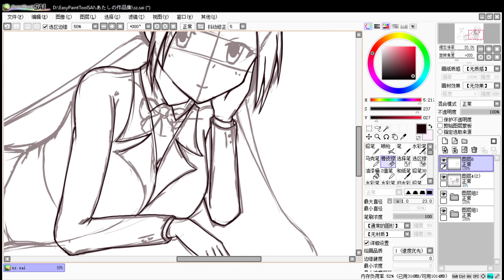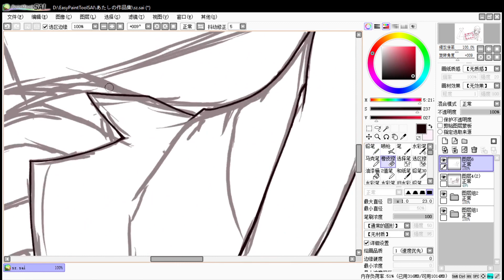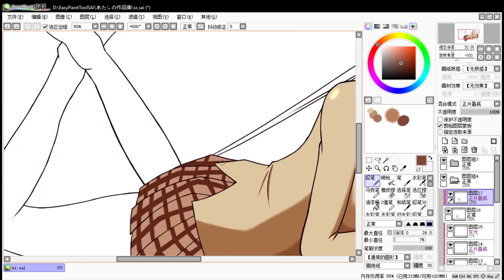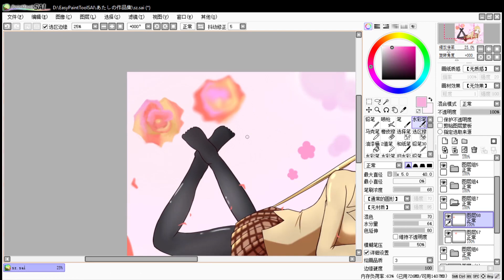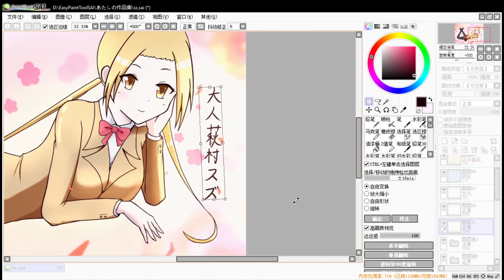Drawing Hagimura Suzu Adult Body Ver.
Seitokai Yakuindomo Hagimura Suzu Adult Body Version.